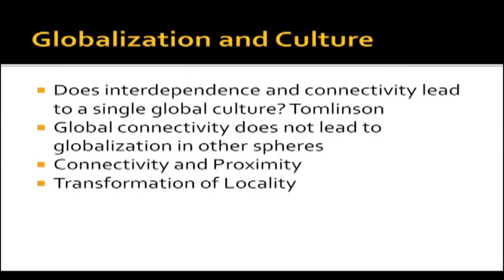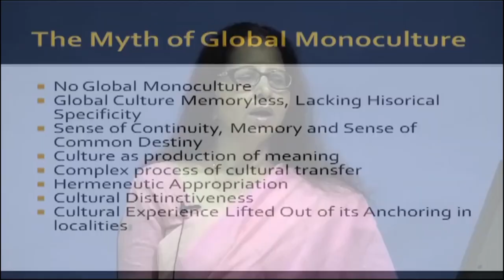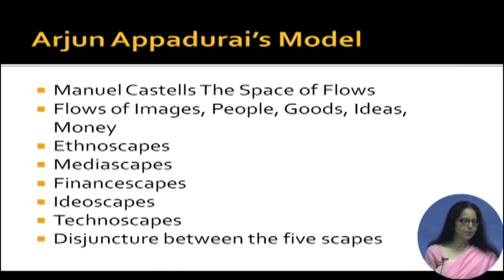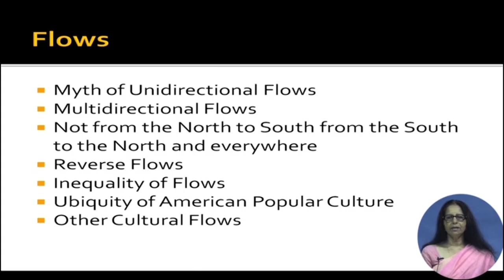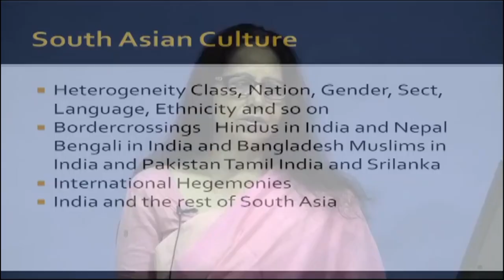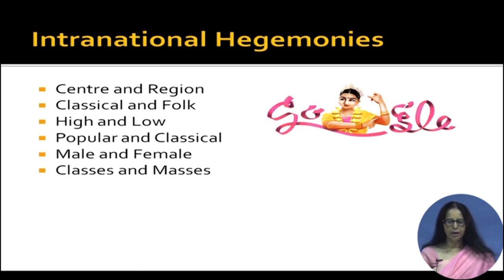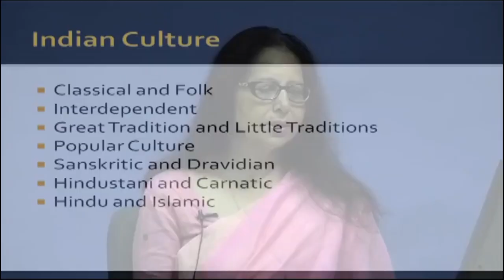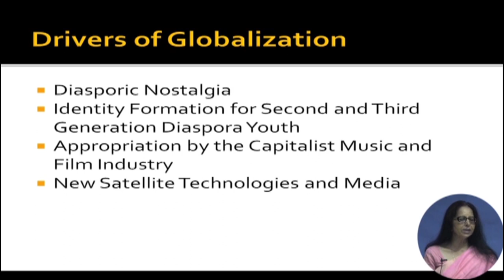Global Monocultures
Course Name: Globalization and Culture
Subject: Performing Arts
Target User: UG/PG